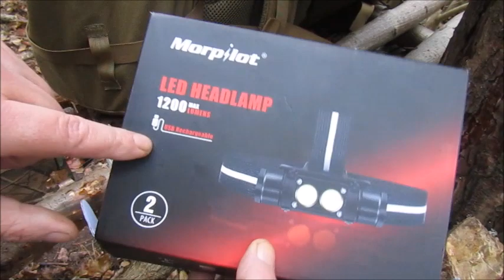morpilot Headlamp, 1200 Lumens USB Rechargeable Head Lamp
Ladies and gents if you Google :-  morpilot Headlamp, 1200 Lumens USB Rechargeable Head Lamp
It will take you to various sellers  take your pick of them.